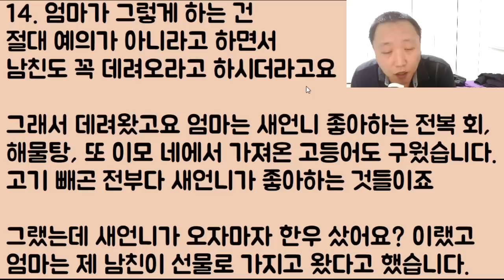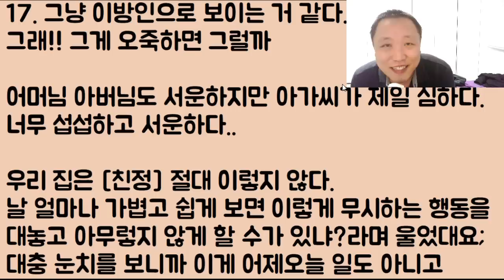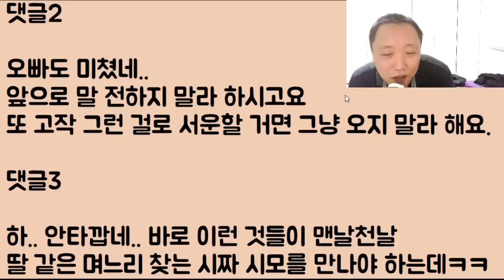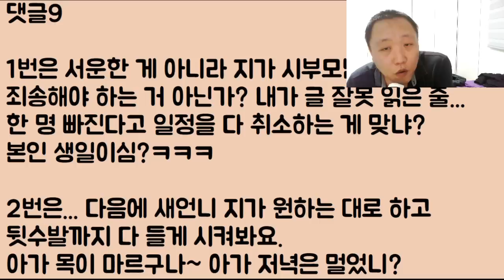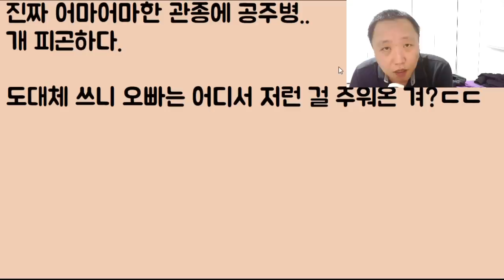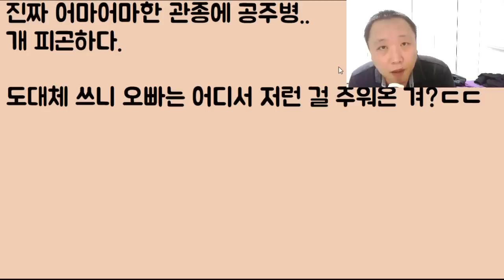[도랏ㅋㅋㅋㅋ] 내가 자기를 가족처럼 안 해줘서 새언니가 엉엉 울었다는데.. 아니 이 아줌씨가 정말 미쳤나;;? 시짜질 좀 해주까? 앙???